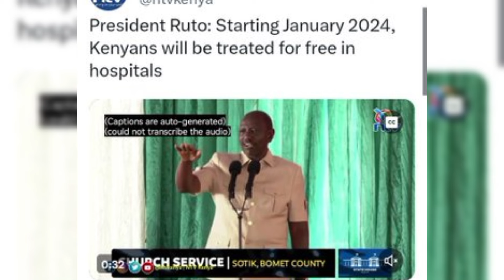UHURU KENYATTA HEALTH WORSES AS HE IS RUSHED TO A PRIVATE HOSPITAL NOW